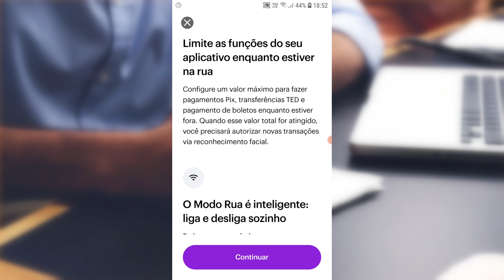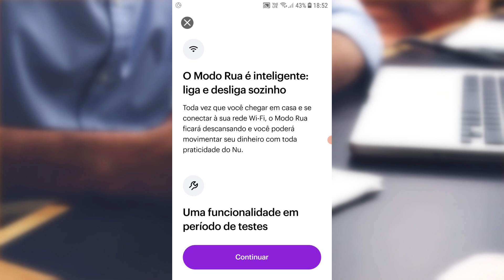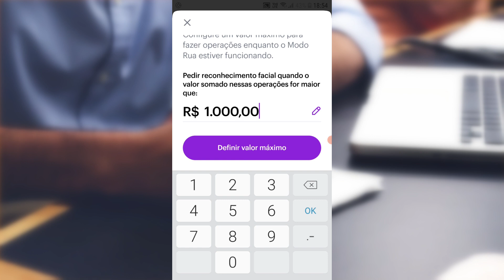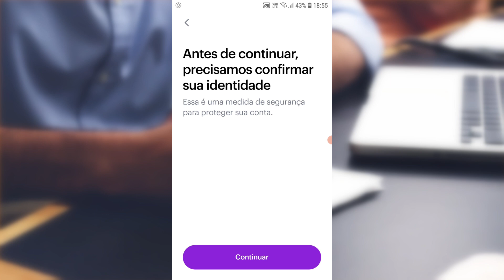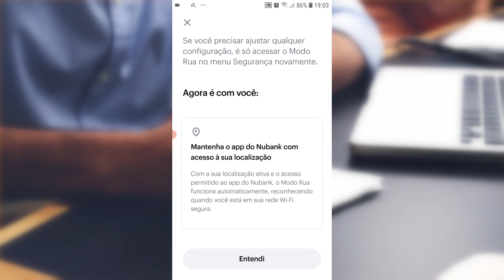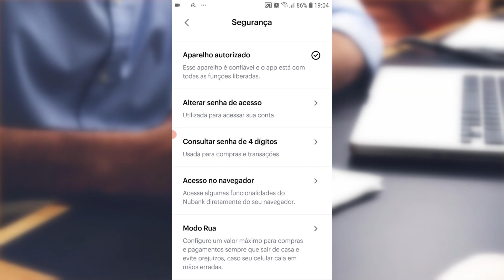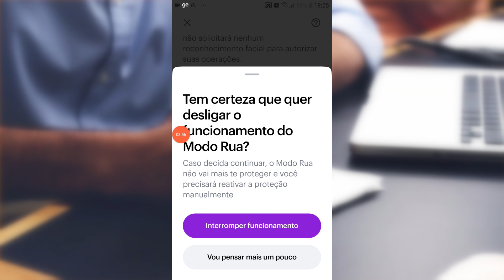Como Ativar o MODO RUA no NUbank - Seu Dinheiro Mais Seguro!!!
Neste vídeo vou ensinar passo a passo como ativar o Modo Rua no Nubank! O Modo Rua é uma super novidade para deixar seu dinheiro mais seguro, mesmo que seu celular caia em mãos erradas.
Agora você pode configurar um valor máximo para limitar suas transações quando você estiver na rua.
Como o Modo Rua ativado, quando você não estiver numa rede wifi cadastrada no aplicativo, ou na internet móvel, só poderá usar no máximo o valor do limite estabelecido por você. E para liberar mais limite, terá que usar o reconhecimento facial. Dessa forma, se o celular cai nas mãos de outra pessoa, não conseguirá pegar todo seu dinheiro.

* Editor de Vídeos do Canal: Kdenlive / Shotcut / Blender/ InShot/ Capcut
* Captura de Tela: OBS Studio / Stremalabs OBS/ Az Screen Recorder
* Editor de Áudio: Audacity
* Arte e imagens: Inkscape / Gimp / Krita/ Canva
* Introdução 2017: José Carlos Junior
* Música de Introdução: Eyes On You /Network 415 (Biblioteca do Youtube)
* Imagens e vídeos utilizados: Pixabay
* Outras Imagens e Vídeos: José Carlos Junior